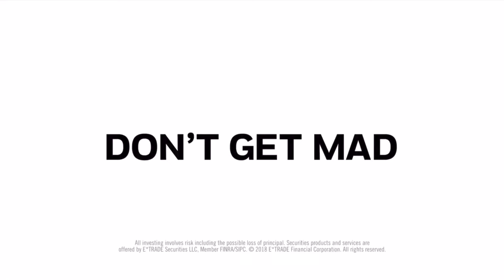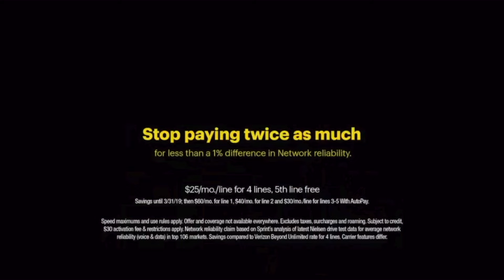12 Best Super Bowl Commercials 2018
Best and Funniest NFL Super Bowl Commercials from 2018

Support Me !!

Timecode

0:00 Intro
0:05 Skittles Super Bowl Commercial
0:54 M&M's Super Bowl Commercial
1:24 E-Trade Super Bowl Commercial
2:22 Jack in the Box Super Bowl Commercial
3:35 Tide Super Bowl Commercial
4:35 Travel Australia Commercial
6:05 Toyota Super Bowl Commercial
7:31 Pepsi Super Bowl Commercial
8:38 Groupon Super Bowl Commercial
9:08 Doritos Super Bowl Commercial
9:37 Jack in the Box Commercial
10:07 Sprint Robot Commercial

Hashtag Keywords